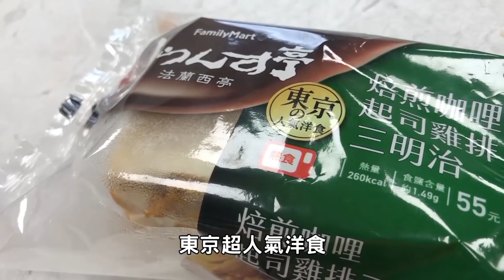等等五月了？！四月份新奇食品食物開箱！素食系列都出乎意料的好吃｜阿晋的日常【@D7babe @1129jerry 】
這次肯德基的蜂蜜系列真的很好吃
大家可以嘗試一下